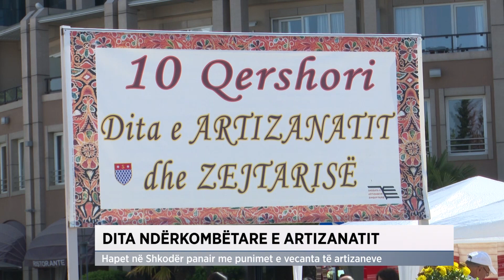Dita ndërkombëtare e artizanatit